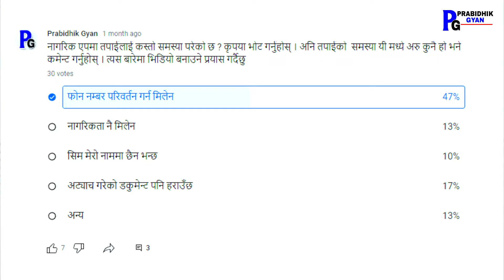Nagarik App Problems & Solutions नागरिक एपबारे ५ प्रश्न र जवाफ Nagarik App Phone Number Change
Nagarik App Problems & Solutions नागरिक एपबारे ५ प्रश्न र जवाफ Nagarik App Phone Number Change-Prabidhik Gyan

Nagarik App problems & solutions. This video contains the 5 problems of the Nagarik App with their solutions. Also, you will know the 5 frequently asked questions & answers about Nagarik App. This video guides you to:

1) How To Change Phone Number in Nagarik App?
2) How To Fix Citizenship Problems in the Nagarik App?
3) How to fix document lost errors in Nagarik App

Some Photo/Video Footage Credit: Nagarik App
Host: Chandra Ghalan